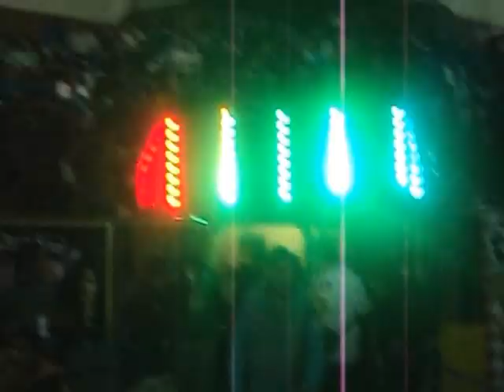PITBULL HOUSE MMA-Entrada del American PitBull-CFU San Luis Potosi